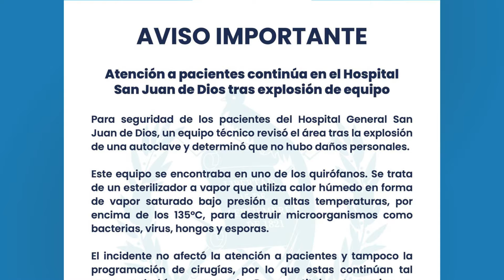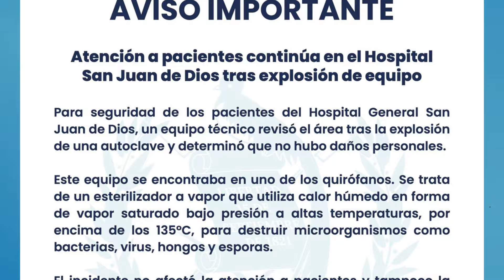Salud revisará equipo en Hospital General tras explosión de esterilizador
El Hospital San Juan de Dios, reporto la mañana de este miércoles, una explosión dentro del área de cirugías, de manera preliminar indicaron desperfectos del aparato llamado Autoclave, utilizado para esterilizar material quirúrgico.